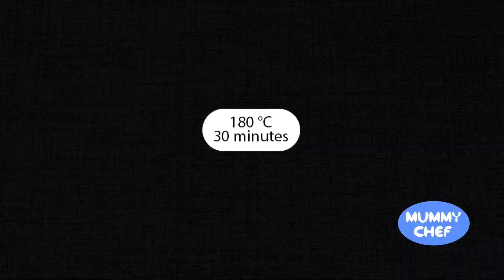Cake in 4 minutes! You will make this cake every day ! Easy and delicious!!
Cake recipes at home!
Cake recipe easy!
Delicious cake recipe
Make easy cake at home
Easy Delicious Cake Recipe
Make delicious cake at home
Easy Cake recipe with Mummy Chef
How to make cake easy?
Easy and fast cake recipe

Ingredients :
2 eggs
100 gr of sugar
Pinch of salt
70 ml of oil
100 ml of milk
1 tsp of vanilla
160 gr of flour
10 gr of baking powder
Baking pan diameter : 17 cm
180° C for 30 minutes